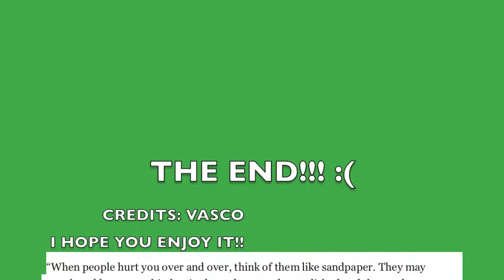CYBER-SAFE USE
This movie is teaching kids how to be safe in the internet, and its consequences when using it. This also is for kids to have fun and learn at the same time. I hope you enjoy it!